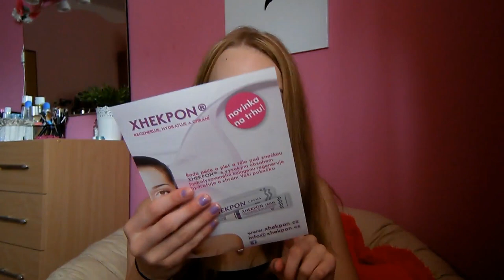Rozbalování květnového Ladyboxu.